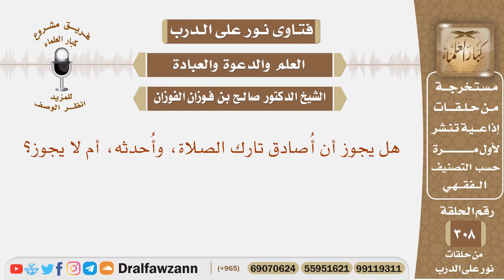هل يجوز أن أصادق تارك الصلاة، وأحدثه، أم لا يجوز؟ الشيخ صالح بن فوزان الفوزان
نص السؤال: هل يجوز أن أُصادق تارك الصلاة، وأُحدثه، أم لا يجوز؟

السيرة الذاتية :
للاشتراك في قناة الشيخ صالح الفوزان

رئيس الفريق
لمشروع كبار العلماء